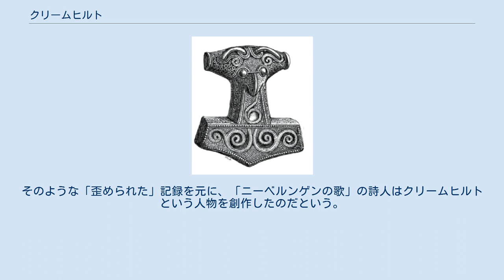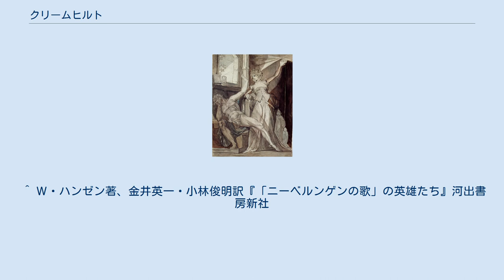クリームヒルト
クリームヒルトとグンター クリームヒルト （ドイツ語:Kriemhild）は『ニーベルンゲンの歌』に登場する英雄ジークフリートの妻。
物語の前半と後半で人格が著しく変わっているが、これはもともと二人の異なる人物をまとめたため起こったのではないか、との説がある（後述）。
 ブルグント王グンターはイースラントの女王ブリュンヒルデと、グンターの妹であるクリームヒルトはニーデルランドの王子ジークフリートと結婚し、平穏に暮らしていた。
しかし、ブルグント王妃ブリュンヒルトは義妹のクリームヒルトが自分に対して横柄な態度を取るのが気に入らず、ある日口論となった。
彼女たちは「どちらの夫の方が偉大であるか」を巡って激しく言い争うが、このときクリームヒルトはグンター王がブリュンヒルトに求婚する際ジークフリートの手を借りた事を暴露してしまう。
名誉を激しく傷つけられたブリュンヒルトは復讐としてジークフリートの暗殺を決意し、グンター王の側近ハーゲンによりジークフリートは背中の急所から心臓を刺され殺される。
 クリームヒルトはジークフリートの遺産であるニーベルンゲンの財宝を得て、これを貴賤を問わず惜しみなく施し人臣の人気を博した。
しかしハーゲンは財宝で彼女が兵を雇い復讐を成すのではないかと警戒し、グンター王に讒言してニーベルンゲンの財宝をライン川の底へ隠匿してしまった。
クリームヒルトはジークフリートの死後、13年たっても喪服を着続け、嘆き悲しんで暮らした。
 フン族の王、妻を亡くしたエッツェルが再婚相手としてクリームヒルトを望み使者を送った。
いまだ喪服のクリームヒルトは当初これを拒否するが、フン族の力を使えば復讐が達成できるのではないかと思い直し、エッツェルと再婚した。
 フン族の王妃となったクリームヒルトは、数年はおとなしく過ごし、人民の人気と王の信頼を得た。
機が熟したころ、クリームヒルトは夫である王に、兄グンターや弟達に会いたくなったのでフン族の宮廷に招いてくれるように願い出て了承を得た。
彼女は使者にハーゲンが訪問に加わらないようであればフン族の国を知るのはハーゲンのみであることを言い含めるよう伝えた。
 グンターは妹の恨みは時間が解決したものとしてこの招待を受けた。
ハーゲンは警戒するが、グンター王の命令で、武装しつつもフン族の宮廷へ赴いた。
 ブルグントの一行はエッツェル王の歓待を受けた。
その陰でクリームヒルトは、自らの息のかかった者を使いハーゲンの暗殺を図るが、なかなか叶わなかった。
王妃が計略を巡らせていることはブルグント側にも伝わっており、少しずつブルグントとフン族の間に不和が広がっていった。
血なまぐさい両陣営の応酬が散発するが、グンター、エッツェル両王はまだ争うつもりはなかった。
しかしブルクント側の宿舎が襲われ、ハーゲンは意趣返しとしてエッツェル王とクリームヒルトの間の息子を殺害した。
これを契機にフン族とブルグントと戦闘状態に陥った。
クリームヒルトはハーゲンの首一つで包囲を解くと提案するが、ブルグント側はこれを拒否したため、彼らが篭城する広間を焼き討ちにした。
戦いの末、グンターとハーゲンは生け捕りにされ、2人を別々の牢へ投獄された。
 クリームヒルトはニーベルンゲンの宝のありかをハーゲンに白状させようとしたが彼の奸計にかかり、グンター王を斬首させてしまった。
財宝が得られないことを知ると彼女は、ハーゲンが自分のものにしていたジークフリートの剣で打ち落とし復讐を遂げた。
しかし捕縛された捕虜を斬ったことに憤ったフン族の客将ヒルデブラントにより、彼女も殺害された。
 『詩のエッダ』、『ヴォルスンガ・サガ』にはギューキ王グンナルの妹、グズルーンという人物が登場する。
 彼女の夫シグルズは兄グンナルと弟グットルムによって殺されてしまうが、復讐はせず、グンナルと和解する（殺害の実行犯グットルムはシグルズと差し違えて死んでいる）。
 グズルーンはその後フン族の王アトリと再婚するが、アトリはギューキ族の持つ黄金を欲し、グンナルとその弟ホグニ（ハーゲンに相当）をおびき寄せ殺してしまう。
グズルーンは兄弟の仇を討つためにアトリを殺し、館に火を放つ。
 復讐の後グズルーンは海に身を投げるが、一命を取り留める。
彼女はヨーナクル王と再婚し、三人の息子をもうける。
グズルーンとシグルズの娘、スヴァンヒルドはイェルムンレク王と結婚するが、王は彼女の不貞を疑い馬で轢き殺してしまう。
グズルーンは息子達にスヴ...